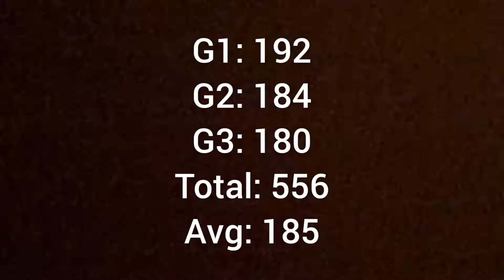how to not bowl on a house shot for 3 games